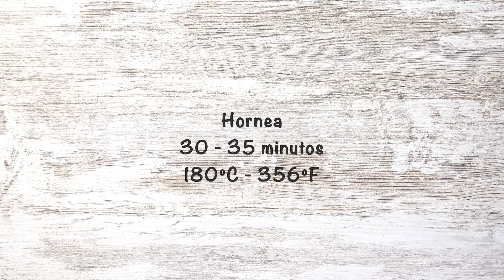Bizcocho Cremoso de Naranja SIN YOGURT. ¡Sin lactosa! . Con aceite de oliva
¡Se deshace en la boca!. Pastel de naranja con crema y ¡sin lácteos!. Es muy jugoso y ligero. Hecho con aceite de oliva. SIN leche, SIN yogur, SIN mantequilla .

Tengo un naranjo muy generoso. Todos los años me regala muchas naranjas y siempre estoy pensando como usarlas.
Este pastel de naranja es un acierto. Más ligero porque no lleva mantequilla ni yogurt, en su lugar uso aceite de oliva .

Ingredientes:
Para la crema de naranja:
200 ml de zumo de naranja.
50 g de azúcar.
20 g de almidón de maíz (maicena).
1 huevo.

Para el bizcocho :
3 huevos.
110 g de azúcar.
220 g de harina .
10 g de elevador químico para postres.
1 naranja.
90 ml de aceite de oliva .

Primero haces la crema de naranja. Cuando esté templada la metes en una manga pastelera o una bolsa de plástico.

Despues haces la mezcla del bizcocho y pones la crema encima formando cuadrados.
El bizcocho crecerá entre la crema.

No necesitas usar batidora. Todo el pastel se puede hacer a mano

Espero que te guste mi receta.